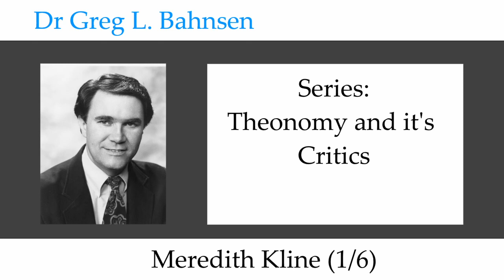Dr Greg Bahnsen - Theonomy and it's Critics: Meredith Kline (Part 1)